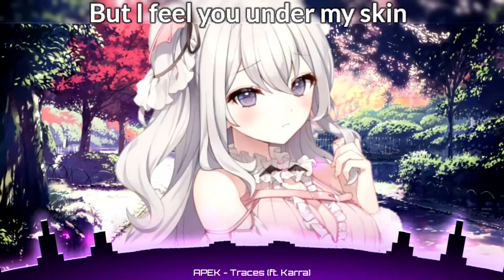Traces (Apek ft.Karra) Nightcore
Por favor me ajude a chegar aos 50 inscritos

*Song: Traces
*Artist(s): Apek ft.Karra

*Lyrics:
Traces
Traces of you
Traces
You're so far gone
But I feel you under my skin
Attention is wearing me thin
It's been so long
But your memory burns inside
It's like you've been by my side
Can't seem to get very far
I look up and there you are
Forever leaving your mark
As evidence we can't hide
And it doesn't disappear
'Cause you said goodbye
There may be worse things than losing you
And you may be looking for someone new
But I see traces of you
I see traces
In the dark
I keep reliving history
My mind's playing tricks on me
So I turn on the lights
So all of the ghosts will leave
But I like the company
But I see traces
I see traces of you
Traces
Traces of you
Traces
Traces of you